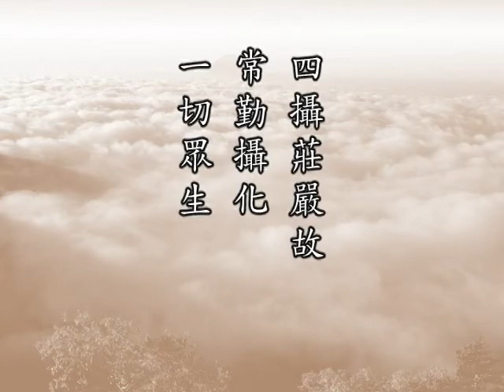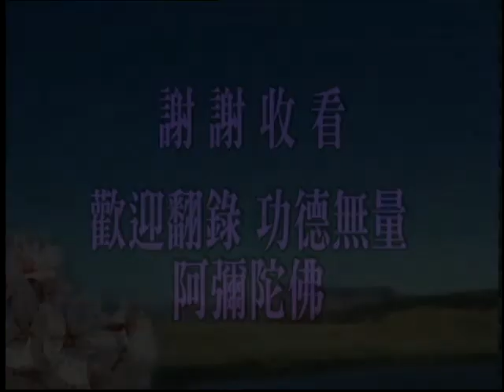佛說十善業道經 第095集｜淨空老和尚主講